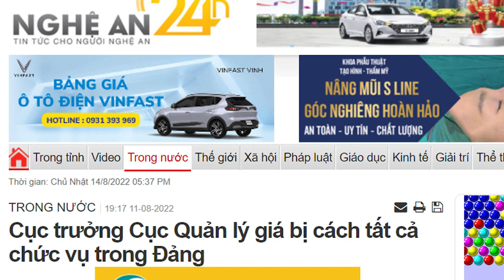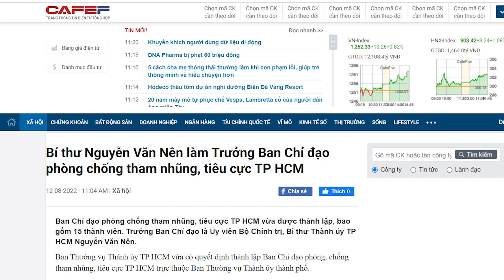Vì sao Hồ Đức Phớc chưa bị gọi tên? Lộ thế lực khủng chiến với 3X?